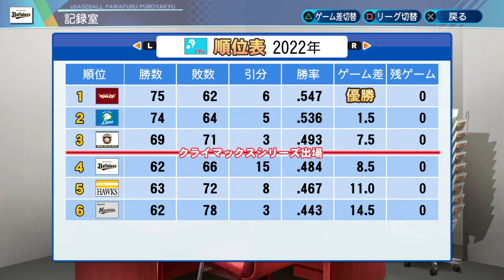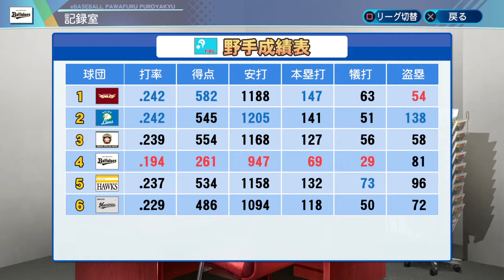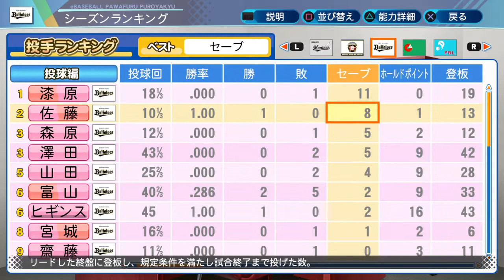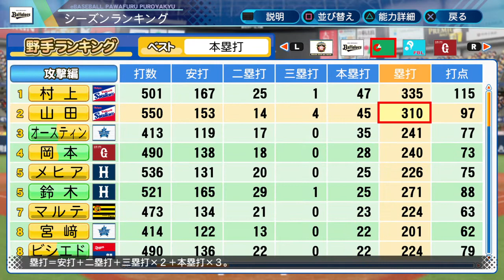オリペナ!!!!!【パワプロ2020】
21が発売するまでにためてるものを公開していかなくては、、、